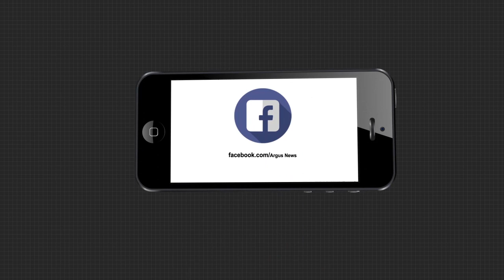ଦୁଇ ମୁଠା ଖାଦ୍ୟ ପାଇଁ କରିବାକୁ ପଡୁଛି ସଂଘର୍ଷ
ବୃଦ୍ଧାବସ୍ଥାରେ ବି ଜୀବନ ଯୁଦ୍ଧରେ ହାର ମାନି ନାହାଁନ୍ତି ଭଞ୍ଜନଗର ଭେଜିପୁଟ ପାୱାର ହାଉସ୍ ଛକ ନିକଟରେ ଠେଲାଗାଡିରେ ଜଳଖିଆ ବିକ୍ରି କରୁଥିବା ସୀତାରାମ ପଣ୍ଡା । ଦୁଇ ଓଳି ଦୁଇ ମୁଠା ଖାଦ୍ୟ ପାଇଁ କରିବାକୁ ପଡୁଛି ସଂଘର୍ଷ.